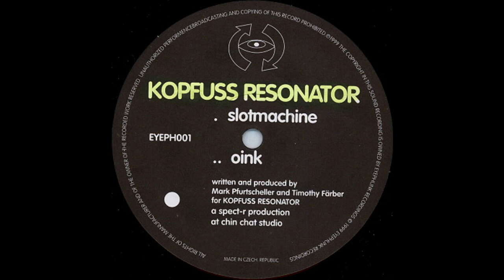Kopfuss Resonator - Oink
Kopfuss Resonator ‎– Slotmachine / Oink
Label:
Eyephunk Recordings ‎– EYEPH001
Format:
Vinyl, 12"
Country:
Czech Republic
Released:
1999
Genre:
Electronic
Style:
Techno, Progressive Trance